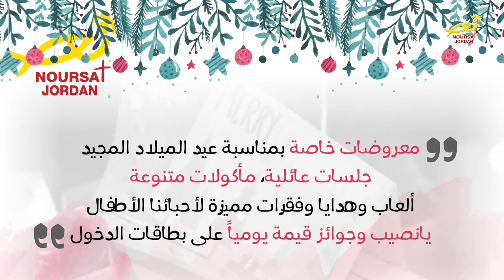نورسات الأردن: نشرة الأردن في أسبوع 22 / 11 / 2019